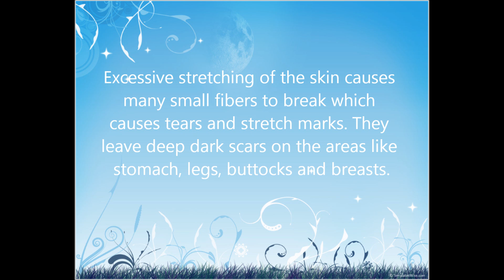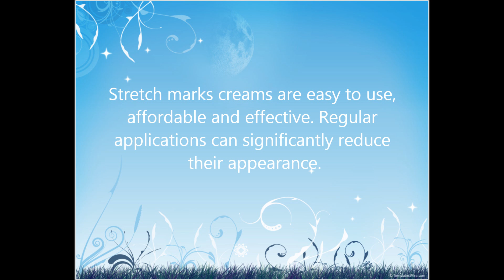What's the best stretch marks treatment?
- To find out the FASTEST way to treat stretch marks.